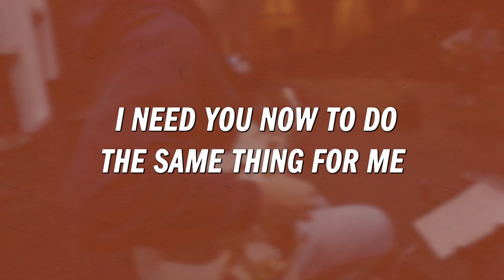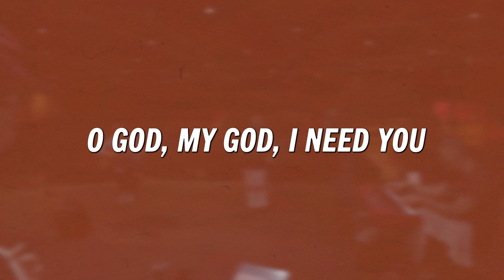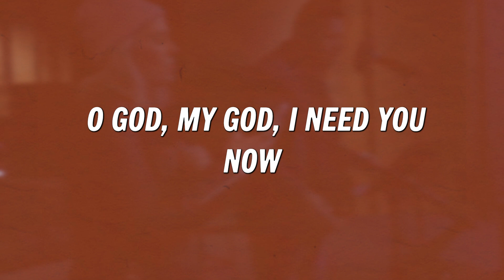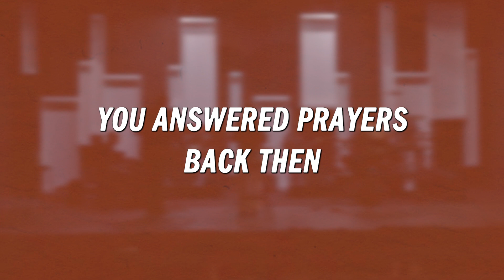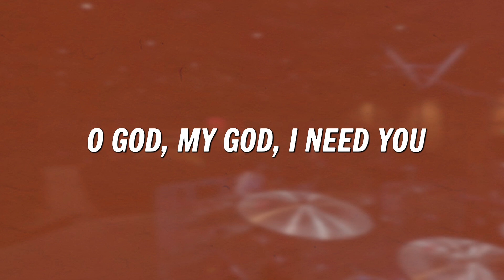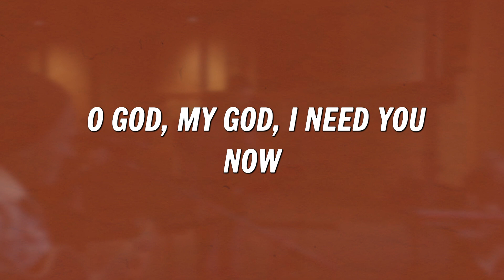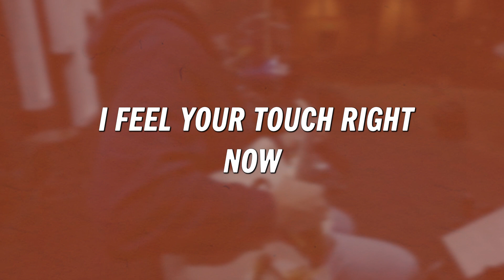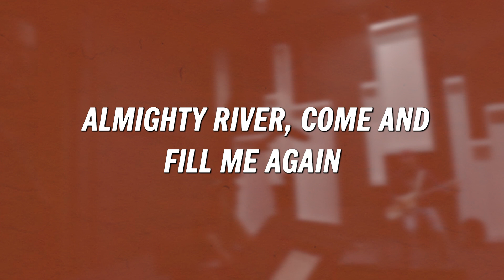Same God (Elevation Worship Cover) by Sandals Worship (Lyric Video)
Elevation Worship Cover of Same God by Sandals Worship

Writers:
Steven Furtick, Chris Brown, Brandon Lake, Pat Barrett
Label:
Elevation Worship Records
Year:
2022

Creating worship experiences that help people be real with themselves, God and others.